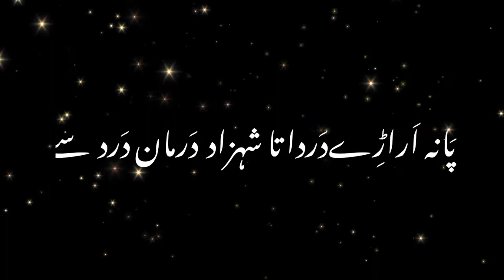Beravi song lyrics Imovieblackscreen Kinemaster kan ke mafa moonja ni kana pull daastan Dard se